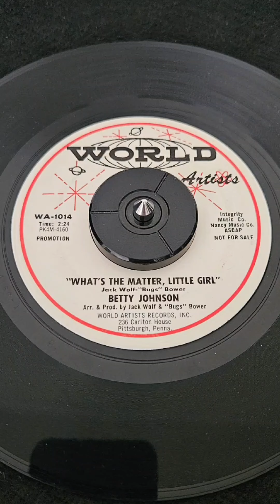Betty Johnson - "What's The Matter, Little Girl"